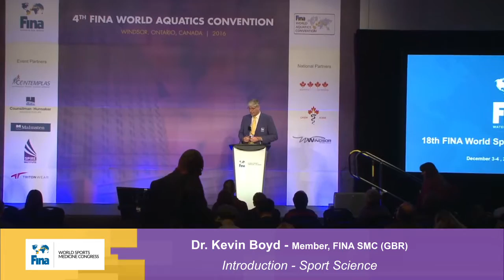Sport Science - Session 3 | FINA World Sports Medicine Congress 2016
Dr. Kevin Boyd, Member of the FINA Sports Medicine Committee, introduces the third session of the FINA World Sports Medicine Congress 2016: Sports Science: "The Cutting Edge: The Latest in Aquatic Sport Science".